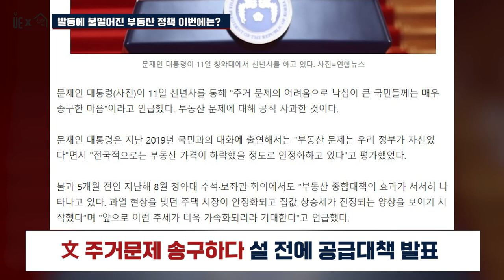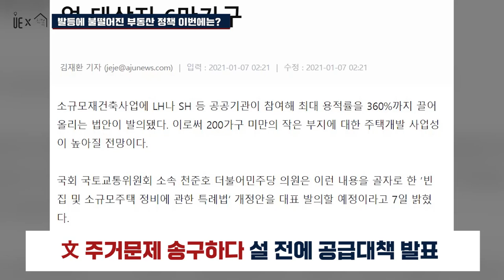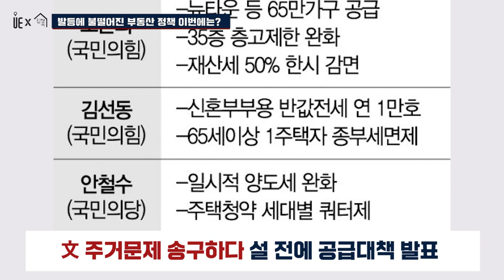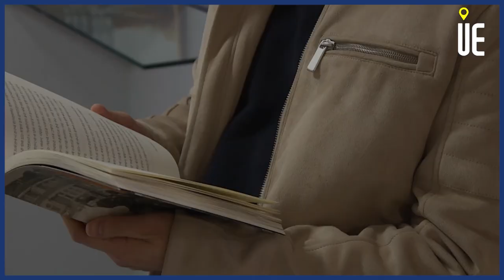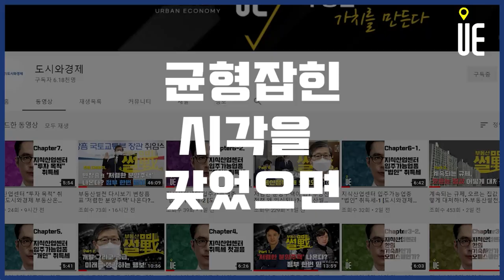설연휴 전 부동산공급대책 발표... 발등에 불떨어진 부동산정책 [도시와경제X집콕 아주경제]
4·7 서울시장 보궐선거 출마 여야 후보들의 부동산 공약
 '주택가격 폭등, 임대차시장 혼란’ 등 부동산 문제점
민심을 잡기 위한 ‘묻지 마’식 공급·개발 정책
현실성가능성은?
구체적 근거가 불분명한 부동산공약 우후죽순 발표

▶【오후 5:00】
■ 부동산썰전 ■
▶【오전 10:00】

좋은 컨텐츠 많이 있으니 구독구독!!